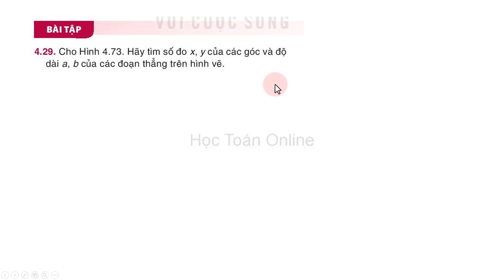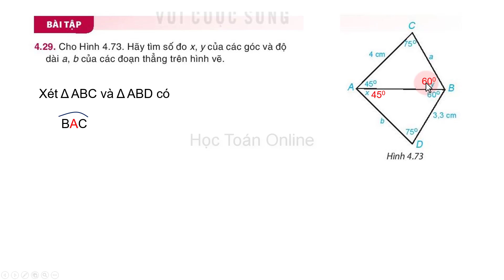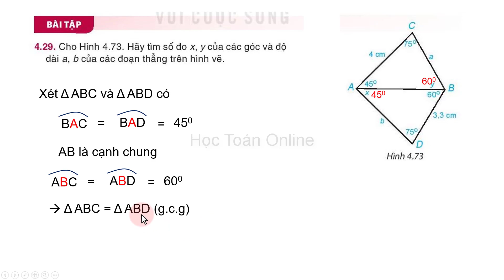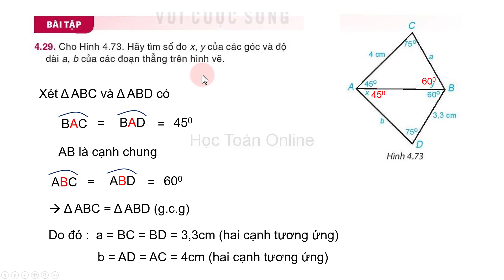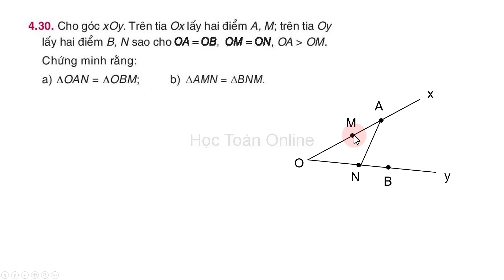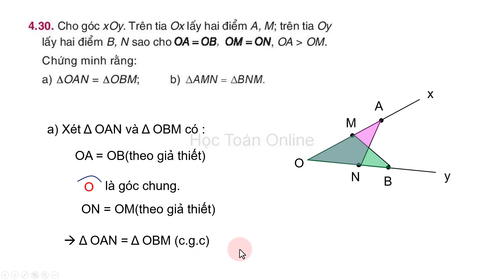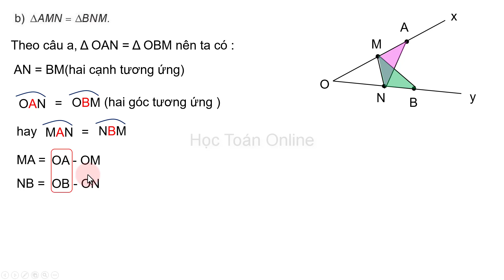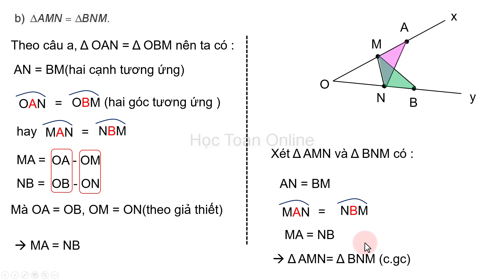Toán lớp 7 kết nối tri thức với cuộc sống Chương 4 Luyện tập chung trang 86 giải bài tập phần 1